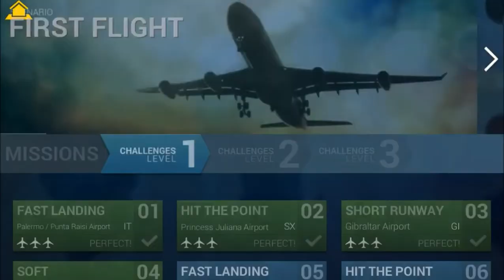Landing at Punta Raisi Airport(Palermo)